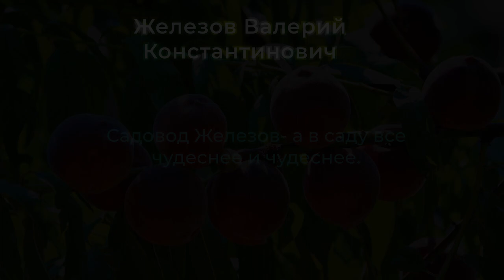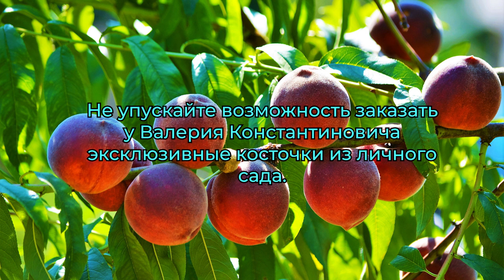Садовод Железов- а в саду все чудеснее и чудеснее.